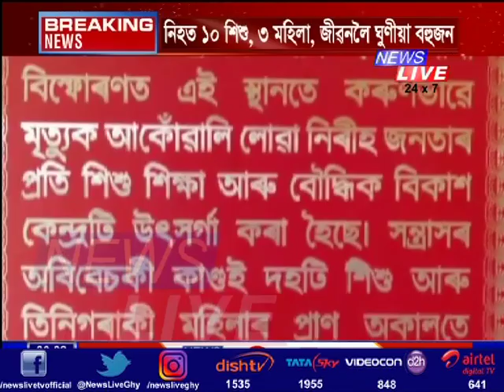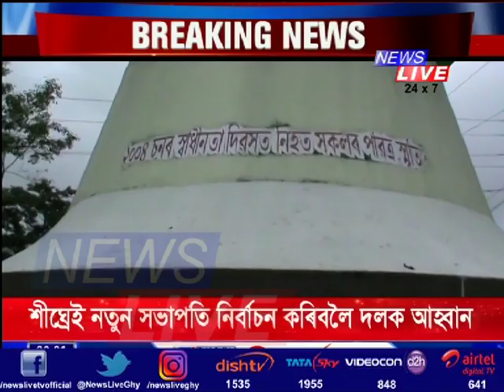১৫ বছৰীয়া উৎকণ্ঠাৰ অবসান ঘটাই আজি ধেমাজি কাণ্ডৰ চূড়ান্ত ৰায়দান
আজি ধেমাজি কাণ্ডৰ চূডান্ত ৰায়দান। ১৫ বছৰীয়া উৎকণ্ঠাৰ অবসান ঘটাই আজি ধেমাজি ছেচন আদালতে দিব এই গোচৰৰ চূডান্ত ৰায়।